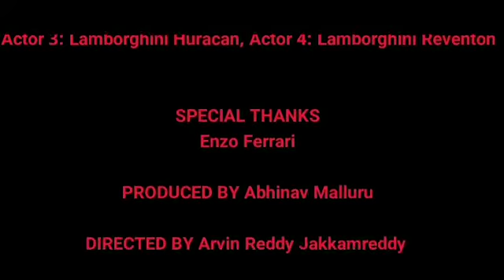FireLlama's Ferrari and Furious (Stop motion)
Enjoy our first stop motion we did with Hotwheels cars. This was just a fun project we decided to do so please don't ask why it was so cringy and why the Ferrari's went to New York in the first place;) We hit 50 subs thanks to you guys. Keep up the support so we can get to one-hundred subs. Special Livestream coming up!

Good Guys Voice Actor-Arvin
Bad Guys Voice Actor-Abhi

If you read the description say fire in the comments.🔥